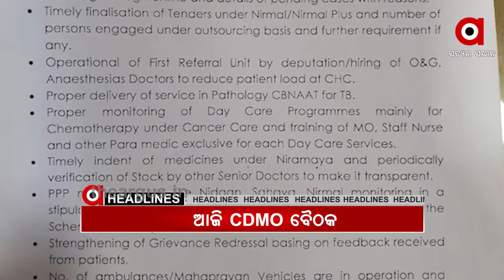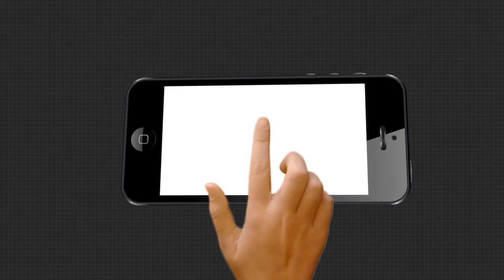8 AM HEADLINES....